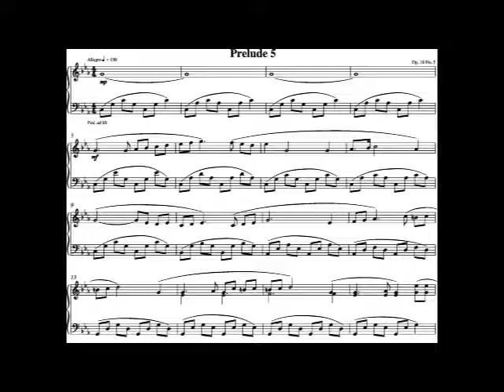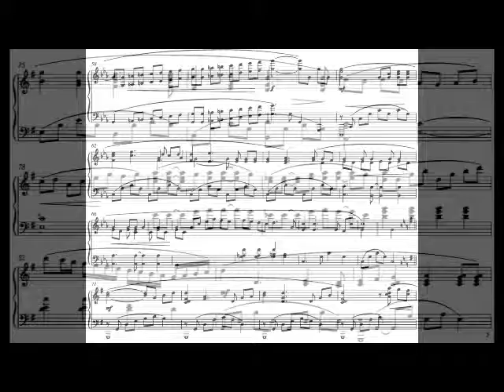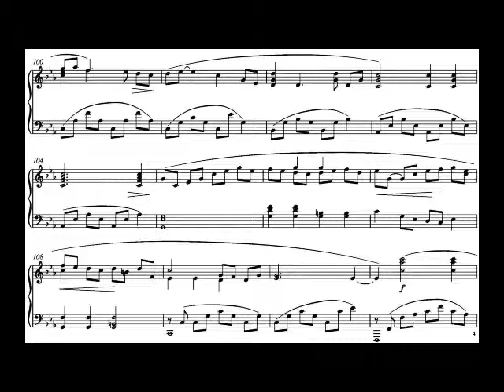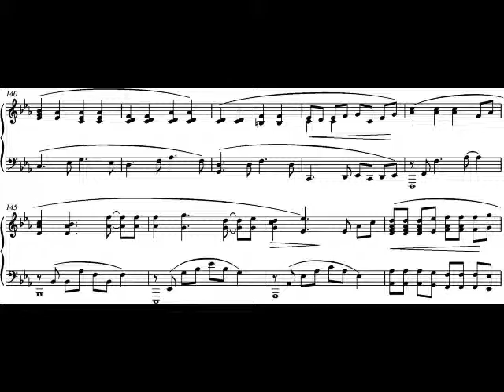Prelude 5, Book 2